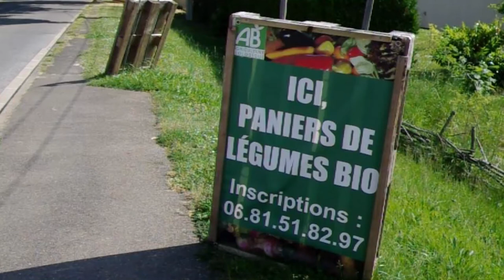Sortir de l'entre soi pour le développement agricole et rural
Olivier Dulucq (Les Localos - Unadel) offre son regard sur le développement agricole territoriale et les coopérations avec les collectivités : "De l'illusoire centralité de nos projets aux coopérations par dessus les haies, les intercommunalités 1268 cartes à jouer !"

Vidéo tournée à Gommerville (28) le 19 mai 2018 à l'occasion du séminaire de restitution des travaux menés dans le cadre de la Mobilisation Collective pour le Développement Rural - Agriculture et Innovation Sociale (MCDR - AGIS)